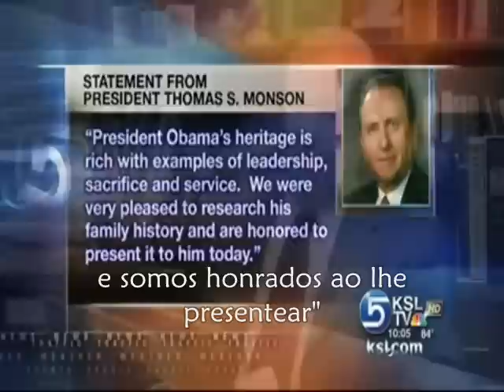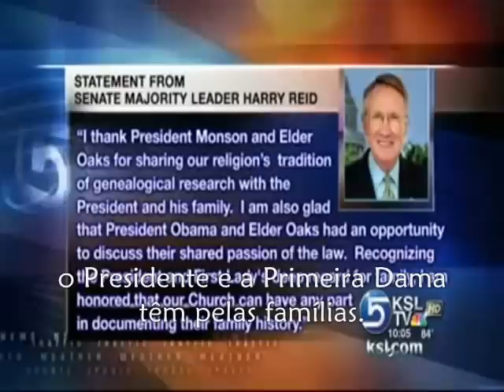Presidente da Igreja Mormon encontra-se com Presidente Obama - Mormon President Meets Barak Obama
O dia 10 de julho marca a primeira vez que o Presidente Monson encontra Presidente Obama face a face e dá a ele 5 volumes da história de sua família. Esta é uma das reportagens cobertas pela KSL TV, de Utah. AnjoMoroni.com.br ajuda você a saber da notícia e a entendê-la. Estamos traduzindo tudo o que entre na Regra de Fé 13. Nos ajude a melhorar e estar sempre atualizados nos indicando vídeos e sugerindo melhoras.